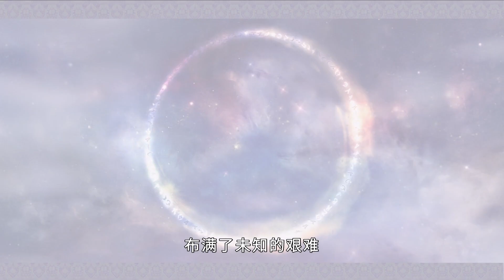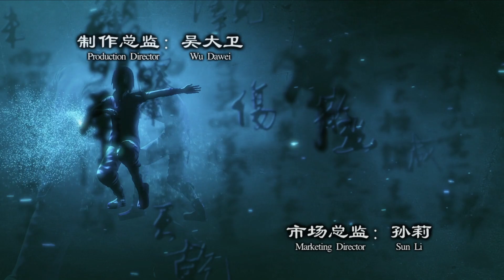【2023热播动漫】《侠岚 若星篇 Shalen Season 4》 | EP 102 猎物 | 热血武侠漫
《侠岚 若星篇》11月30日起，每日上午10:00更新三集